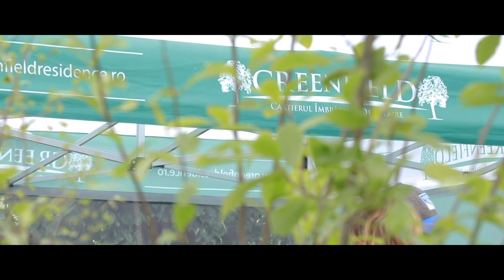BUCHAREST HALF MARATON